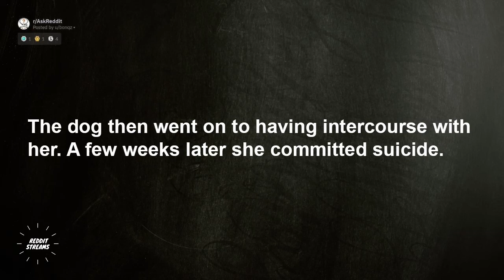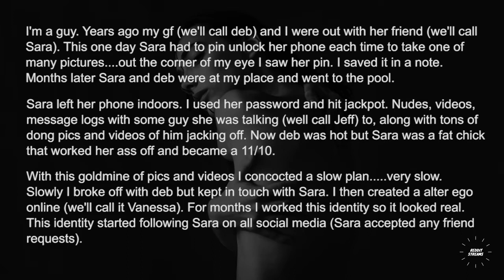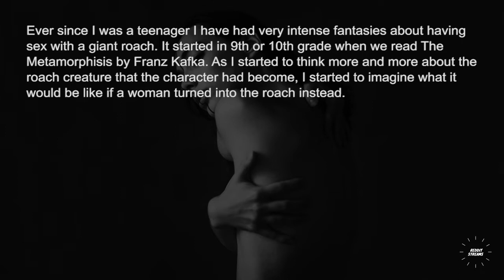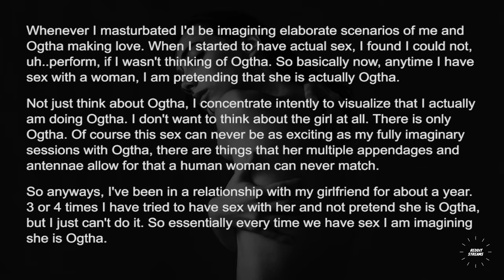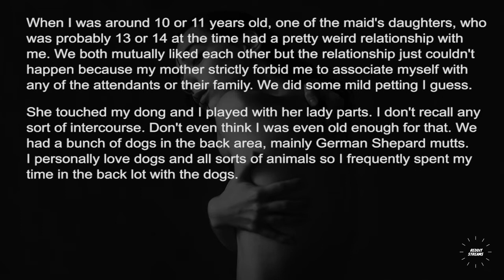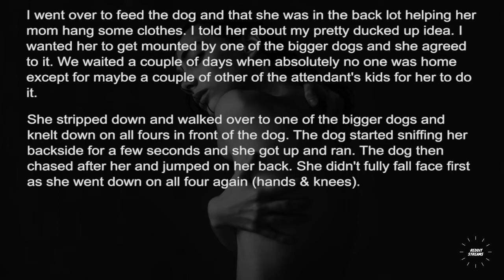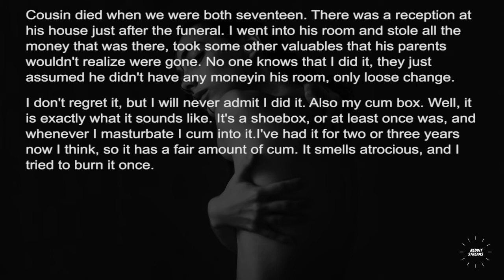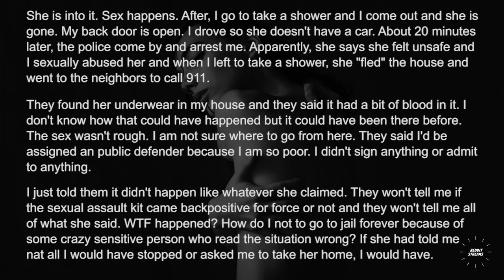Disgusting confessions - Askreddit